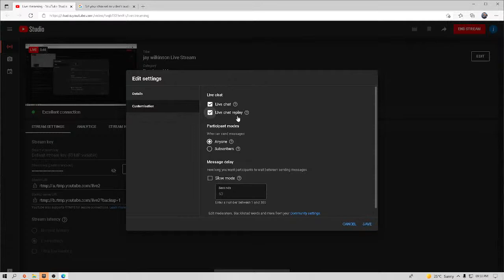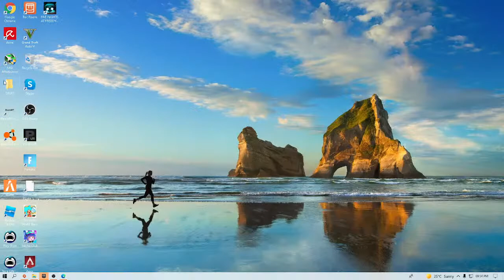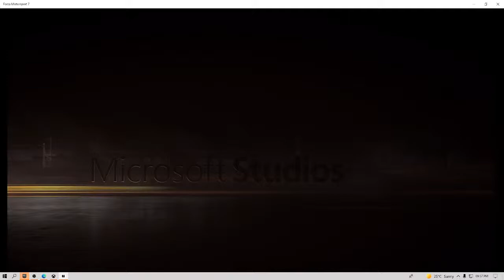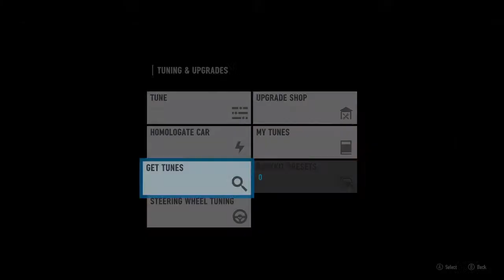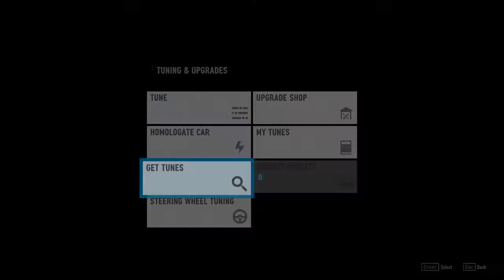jay wilkinson Live Stream